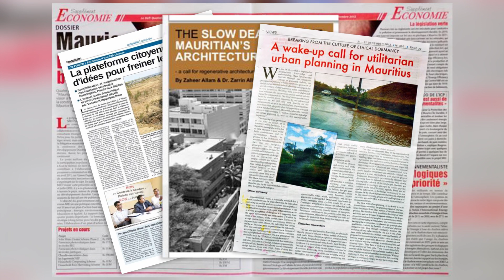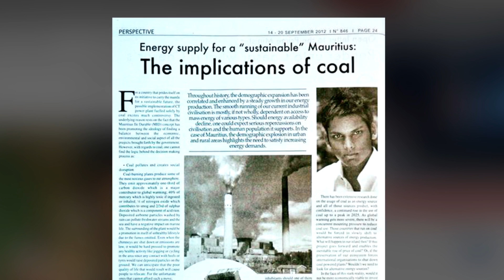2014 JCI TOYP Honoree Zaheer Allam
With a background in green architecture and project management, Zaheer Allam began a crusade for environmental sustainability. He is an advocate, researcher and entrepreneur with a focus on improving and protecting the Mauritian ecosystem. Allam is a founding member of Plateforme Citoyenne, a nongovernmental organization fighting against coal-powered plants in Mauritius and calling for renewable energy solutions. His goal is to eradicate all coal-powered plants from the island. Plateforme Citoyenne is an umbrella organization supporting local NGOs and communities that promote policies to protect the ecosystem. Allam creates sustainable solutions to in his home country of Mauritius and provides a positive example of environmental protection for active citizens worldwide.